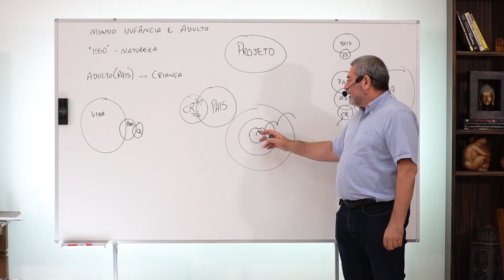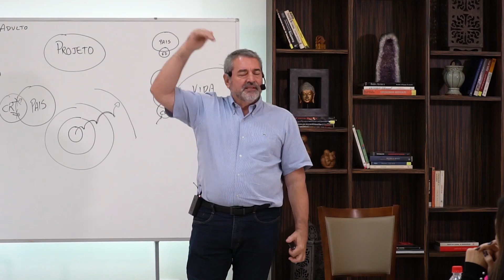O Caminho Natural dos Ciclos de Vida